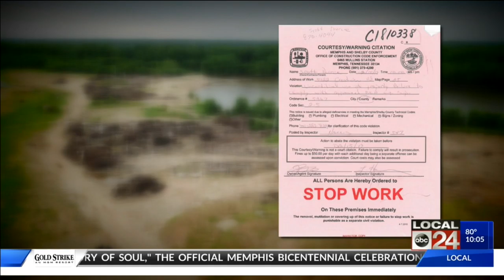Local I-Team: Northeast Memphis property owner accused of illegally dumping on his property